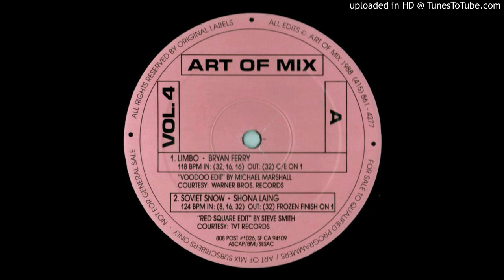Shona Laing - Soviet Snow (Art Of Mix Version)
For promotional an entertainment purposes only.
The "Art Of Mix" edit of this 80's club hit.
Issue #4
Edit by Steve Smith.